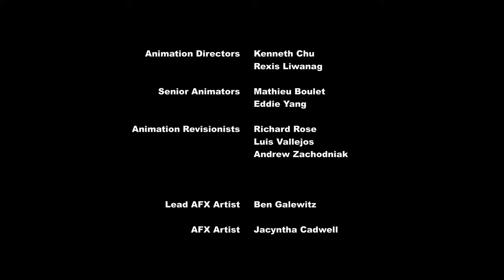My Little Pony Bahasa Indonesia 🦄 The Summer Sun Setback | Episode Penuh